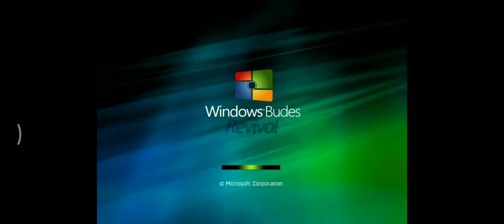Windows Budes Revival Startup Shutdown Sound - Year: 2044